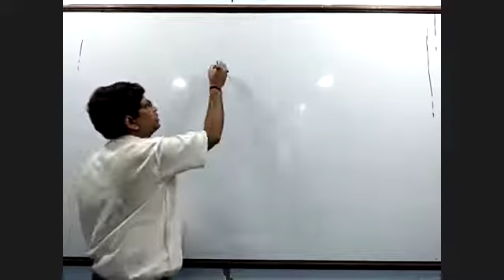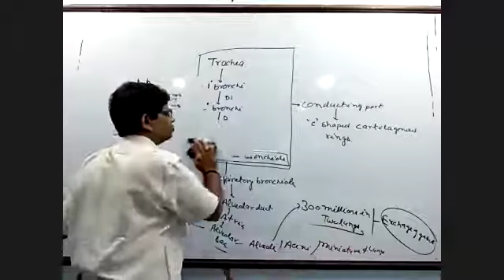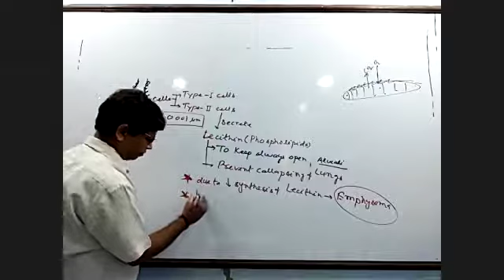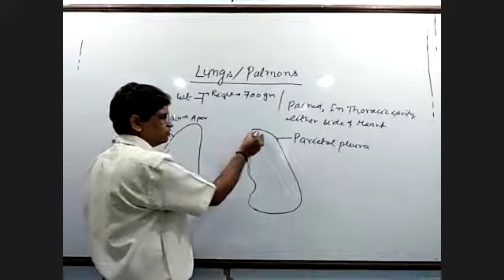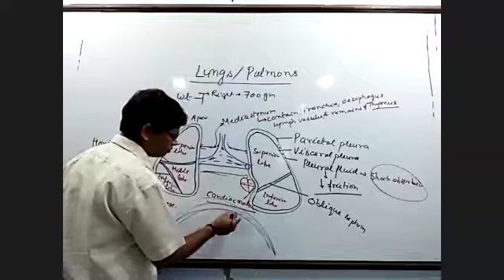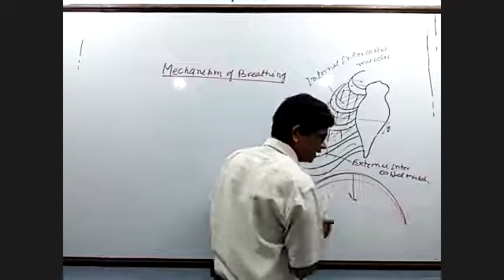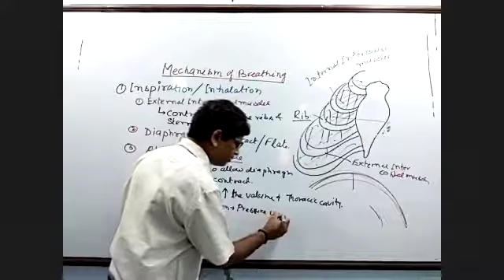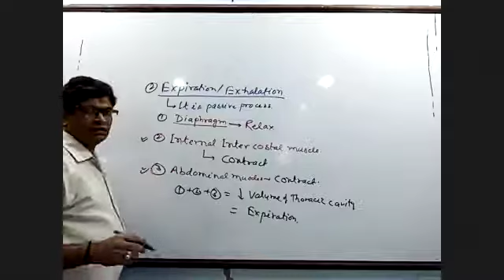Breathing & Exchange Of Gases Lec -4 (11Th) DNG Sir